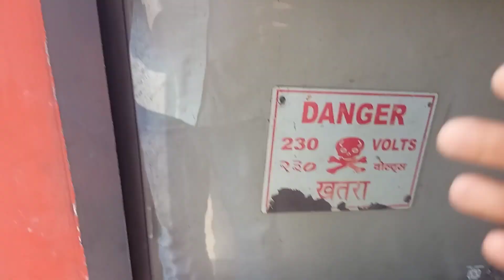champa se Bengaluru by train 🚆 wainganga express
champa se Bengaluru yashwantpur tak ki yatra venganga express se